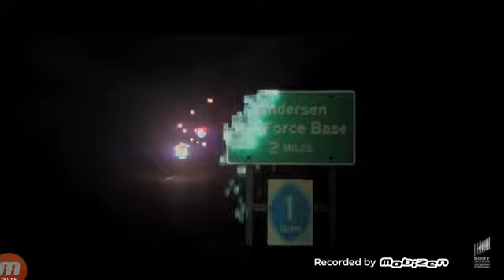Trailer de pixels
Da o like e se escreve